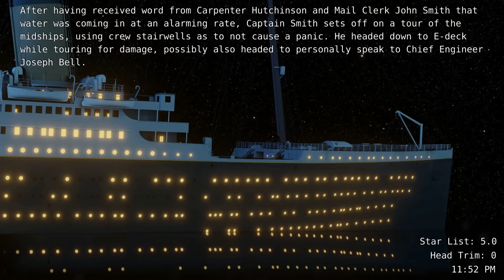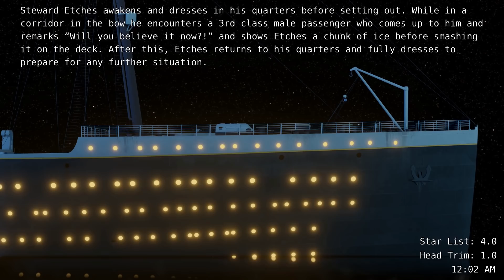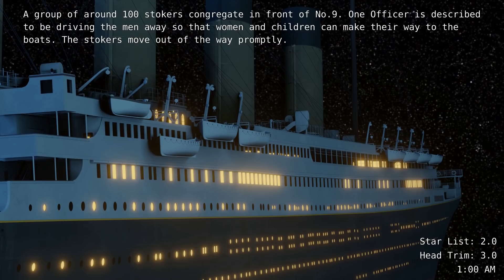Titanic Real Time Sinking Timelapse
This is a condensed version of the real-time animation I produced regarding the RMS Titanic.  It is played at a speed of 10x where roughly 1 minute = 10 seconds of screen footage.

On A Sea of Glass

TITANIC BLUEPRINTS

Titanic 97 DVD

A Night To Remember

An Illustrated History

Minicraft Model

Custom Titanic Posters

Revell Titanic Model

TITANIC MUSIC

My Workstation: